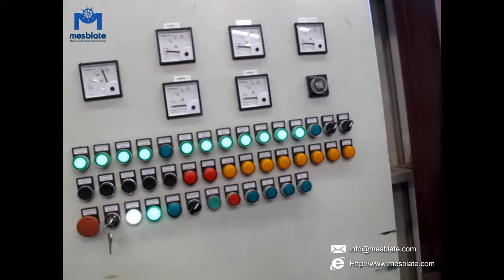Spinner hanger hook shot blasting machine video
Spinner hanger hook type shot blasting machine working video is from Australia customer of Mesblate cleaning fabricated profile in Australia. This shot blasting machine is designed to clean heavy truck wheels. Spinner hanger hook along overhead T-shaped rail feeds work pieces into blasting chamber for blast cleaning and un-feed when shot blasting is finished.

For more spinner hanger hook type shot blasting machine or download catalog , please